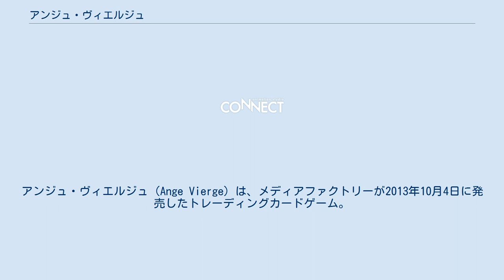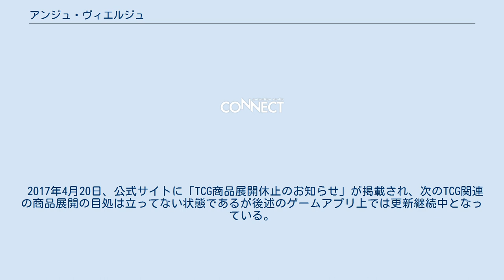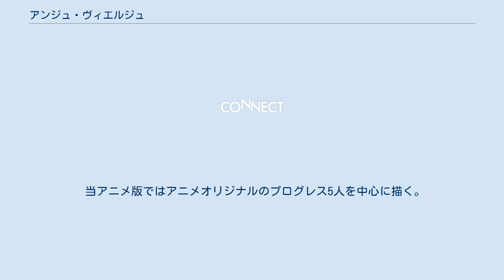アンジュ・ヴィエルジュ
アンジュ・ヴィエルジュ（Ange Vierge）は、メディアファクトリーが2013年10月4日に発売したトレーディングカードゲーム。
2016年7月から9月までアニメがTOKYO MX他にて放送された。
 アンジュ・ヴィエルジュは2人で対戦するトレーディングカードゲーム（TCG）。
企画・開発を富士見書房が、発売・販売をメディアファクトリーが、ゲーム開発を遊宝洞が行っている。
略称はアンジュ。
 2013年8月16日、プロダクションI.G・ポイントピクチャーズ制作のプロモーションアニメ公開。
 カードはプログレスカードとアクションカードの2種類のみであり、シンプル&スピーディなゲームシステムと公式サイトにて称している。
 カードのイラストは美少女となっているが、他のアニメなどのキャラクターを用いないオリジナルキャラクターである。
 2014年12月6日にアニメ化プロジェクト始動が発表される。
 2017年4月20日、公式サイトに「TCG商品展開休止のお知らせ」が掲載され、次のTCG関連の商品展開の目処は立ってない状態であるが後述のゲームアプリ上では更新継続中となっている。
 プレイヤーは54枚丁度のメインデッキを構築する。
エクシードデッキは0～10枚で構築する。
レベル0のプログレスカードを4枚丁度、レベル0ではない'リンクフレーム'を持つカードを16枚丁度入れなければいけない。
 ゲーム開始時にお互いのプレイヤーはレベル0のプログレス（プログレスカード）4枚を配置する。
 先行プレイヤーは山札から手札が5枚になるように引く、後攻プレイヤーは山札から手札が6枚になるように引く、先行プレイヤーはエナジーゾーンに1枚エナジーを置く、後攻プレイヤーはエナジーゾーンに2枚エナジーを置くエクシードカードを先行プレイヤーが1枚後攻プレイヤーが２枚表側にする。
このゲームは自分のプログレスにて相手のプログレスへ攻撃するが、攻撃できるのは正面のプログレスに対してとなる。
 自分のターンに山札から2枚ドローする（ドローフェイズ）、その後山札からカード1枚をエナジーゾーンに配置する（エナジーフェイズ）。
 メインフェイズでは、場にあるプログレスを捨札に置き、その場に手札から新たなプログレスを配置することができる。
 エクシードフェイスでは、エクシードカードをプレイ出来る（ターンプレイヤーのみメインフェイズでも可能）。
 アタックフェイズにて、自分のプログレスを選択し、相手に攻撃をかける。
自分のプログレスのパワーが相手のパワー以上の数値であればアタックは成功となる。
このときプログレスカードに記載されるストライクという数値分だけ相手の山札をめくり、リンクフレームを持つカードは相手の捨札へ、リンクフレームを持たないカードを相手のダメージゾーンへ置く（アタックに成功しても相手のプログレスはそのままである）。
 またアタック時に、自分のプログレスがリンクの能力を持つのならば、リンクの使用宣言を行い、カードに記載された枚数を山札からめくり、めくったカードのリンクフレームのアイコンの種類と枚数を判定する。
これが条件を満たすのであれば、リンク能力の効果が発動する。
めくったカードは自分の捨札に置く。
 こうして相手のダメージゾーンにカードを8枚置けば勝利となる。
 山札の消費が激しいゲームであり、山札がなくなった場合は捨札からリンクフレームのあるカードを1枚ゲームから除外し、捨札を新たな山札とする。
 上記アニメ登場人物以外。
 青の世界 黒の世界 赤の世界 白の世界 緑の世界 TCGを中心に、スマートフォンアプリ、コミック、声優ユニットなどが展開されている。
 以下のキャラはクエストストーリー及びイベントストーリーのみ登場。
 「アンジュ・ヴィエルジュ プルミエ」を月刊コミックアライブにて、「アンジュ・ヴィエルジュ リンケージ」をドラゴンエイジにて、「アンジュ・ヴィエルジュ cross L.I.N.K.s」を電撃G'sコミックにて、「アンジュ・ヴィエルジュぷらす!」をコミックNewtypeにて連載する。
 2016年7月より9月まで放送された。
 男性のみとされていたαドライバーの性別に女性を組み込んだりと、アニメ独自の要素を取り入れて...